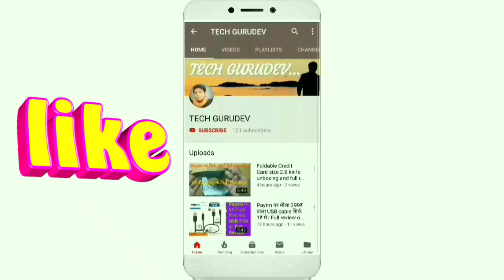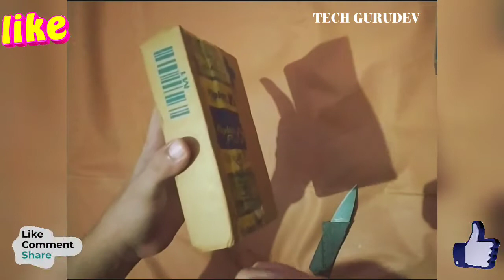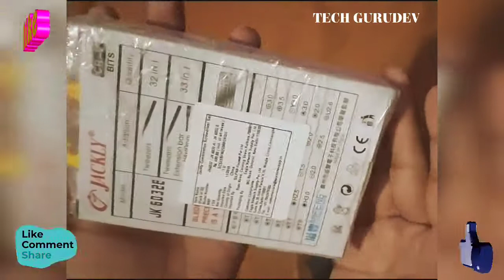Screwdriver set | Unboxing and full review | online offers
वीडियो में दिखाए गए स्क्रू ड्राइवर को बुक करने के लिए नीचे दिए गए लिंक पर क्लिक करें :